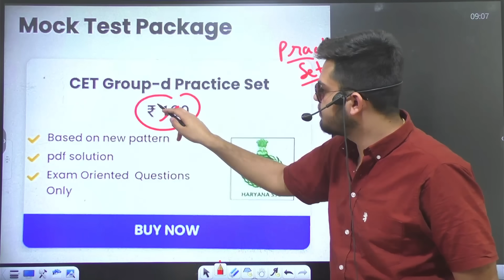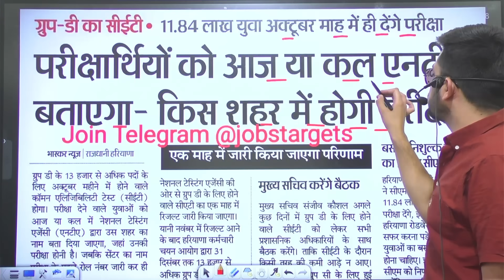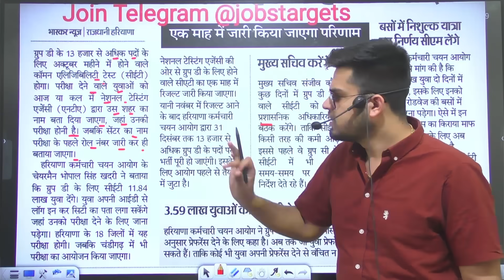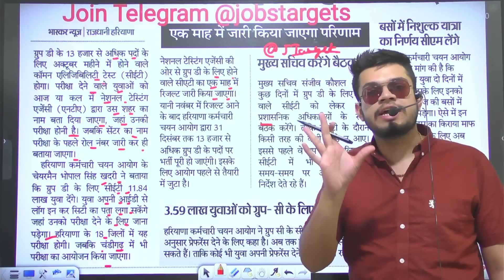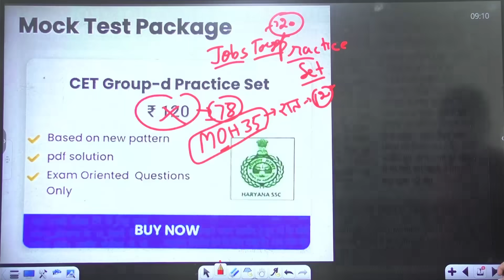hssc breaking! CET group-d NTA admit card आज होंगे जारी । admit card link | group-c 15 Nov से शुरू